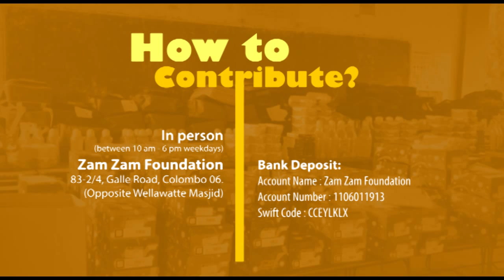school with a smile Muthi Yoosuff Haniffa